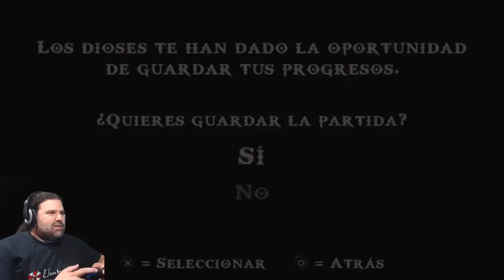La Revancha contra Caronte - God Of War "Chains Of the Olimpus" #5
CONSEGUI TU REMERA DEL GRUPO KOKORO!

APOYAN AL GRUPO KOKORO & MetaLWarrioR Games:

TASCAM

No se olviden de compartir y darle Asistire a los eventos :D!

Recorda compartir, así podemos seguir produciendo mas Fandubs y covers.

BattleTag: metalwarrior#1908

Invocador LOL:
6metal6warrior6